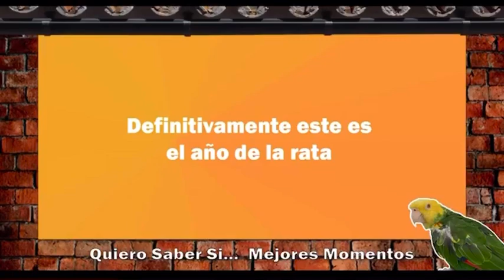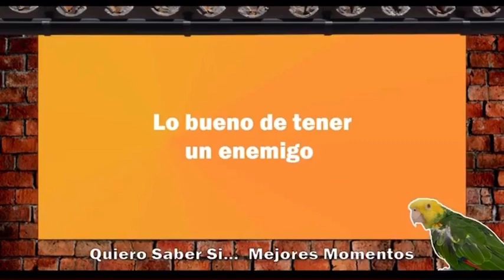Qss Mejores momentos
Mejores momentos del programa Quiero Saber Si parte 7